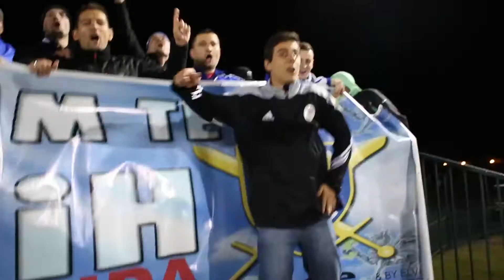Florida Cup 2016 Matchday 1 - Feel the atmosphere!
First day of competition in Florida Cup 2016 and the atmosphere was amazing. Fans from all over the world traveled to Florida to follow their teams and our reporter Fabio Brazza cheered with the crowds in the stands. Feel the passion!